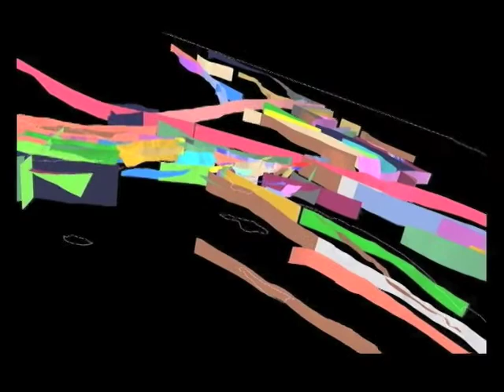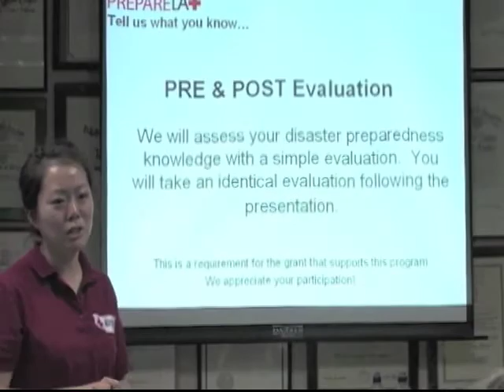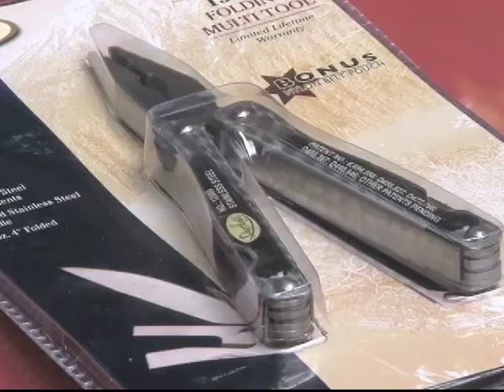Kalifornija želi da spremno dočeka zemljotres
Zemljotres i cunami u Japanu su poslužili kao dramatični podsetnik da svi treba da budu pripravni na elementarne nepogode. Ovde u Sjedinjenim Državama, naučnici kažu da će Kaliforniju kad-tad pogoditi katastrofalan zemljotres. Lokalne vlasti pokušavaju da osiguraju da svi budu spremni.